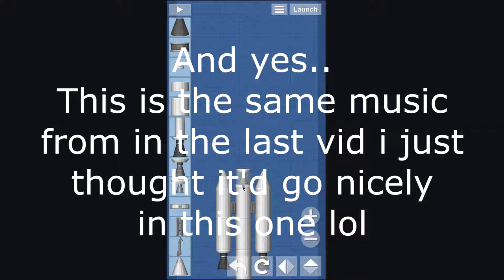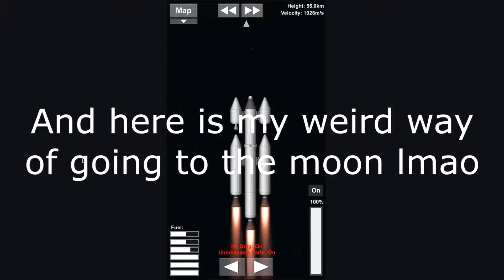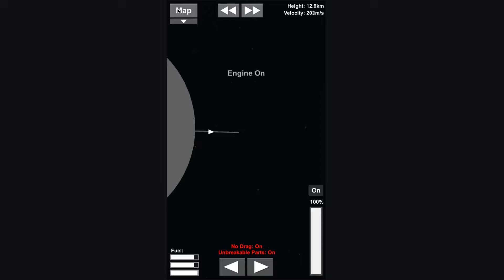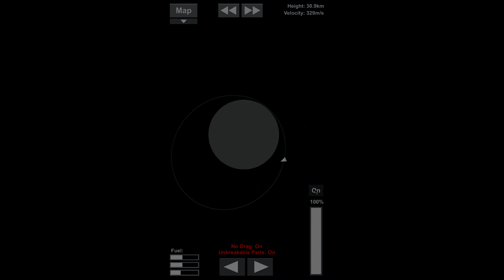SpaceFlight Simulator - Landing on the moon - David B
If you want to see more videos on this game leave a comment or vote on the poll :) (they will either be as well as MC videos or instead when i can't get an MC video out that week lol)